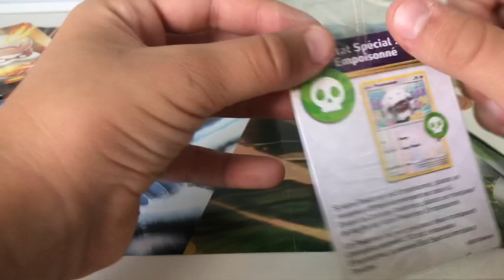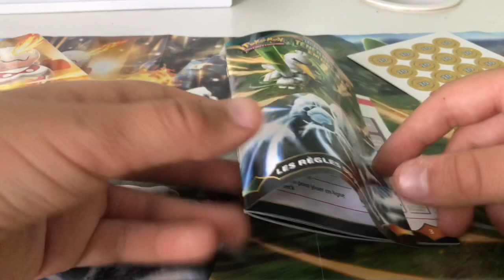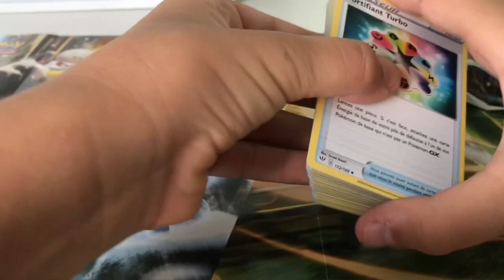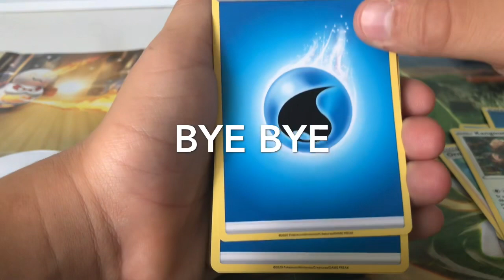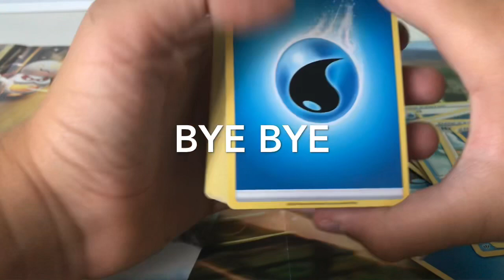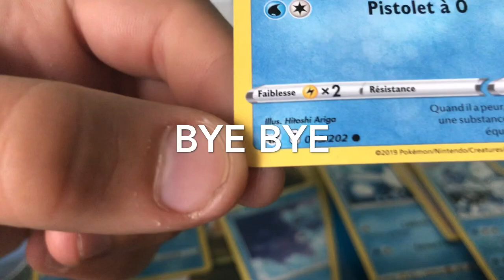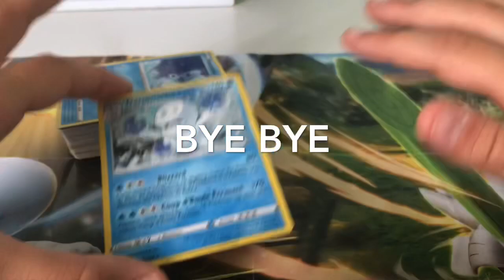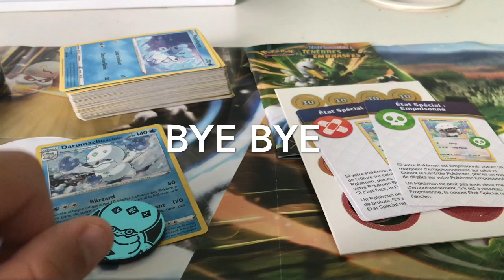PREMIÈRE VIDÉO OUVERTURE DE DECK !!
Salut les gars j’espère que vous aller aimer ma vidéo j’ouvre enfin ma chaîne bye